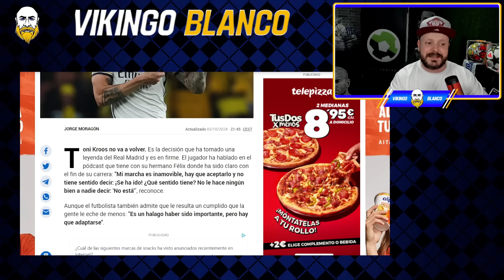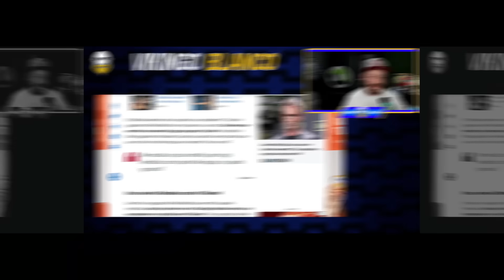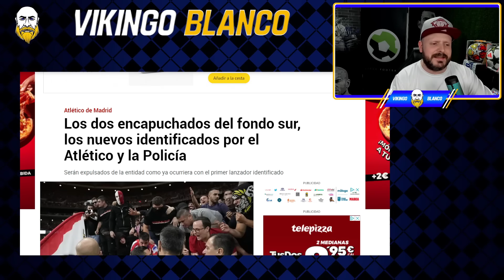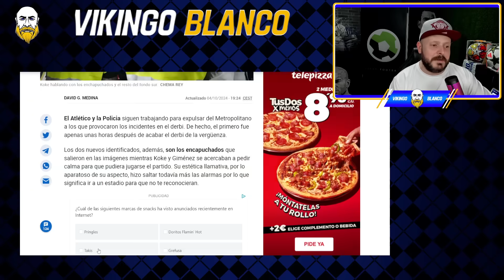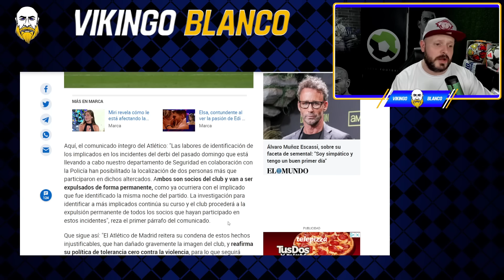KROOS EXPLOTA POR LAS CRITICAS AL MADRID USANDO SU NOMBRE Y ANCELOTTI NO MAS MINUTOS A ARDA GULER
Ancelotti ha comparecido en rueda de prensa y ha comentado que esta contento con la plantilla, que no necesita nadie mas y que no va a dar mas minutos a Arda Guler que tiene competencia...

Kroos explota contra las criticas al madrid usando su nombre para dar palos

Comunicado Oficial
RMTV

Real Madrid
Rumores de fichajes
Florentino perez